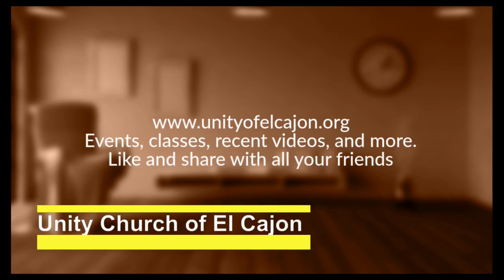Unity Truth Thursday: Dare to Trust God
It might seem that trust and doubt co-exist with some sort of scales trying to balance them out. We say we would never doubt God, pour Faith never wavers in the omniscience of the Divine, but is that our truth? Join us today as  Rev. Linda presents a reading from the chapter, Dare to Trust God from the book God is the Answer by Dana Gatlin.
 Rev. Linda is joined by Susan Jarboe, Linda Baker and Kathy Cronin for this deeply personal and insightful panel discussion.

Brought to You in Love and Light
By Your Video Ministry